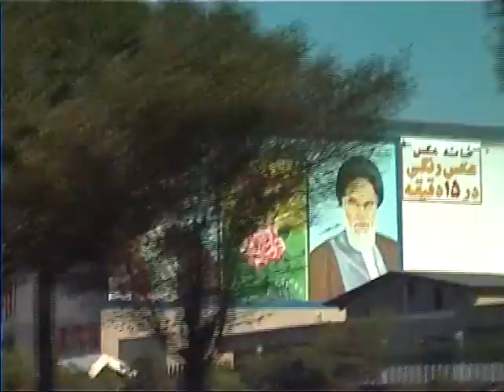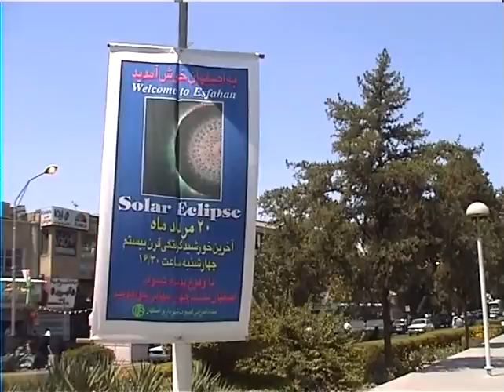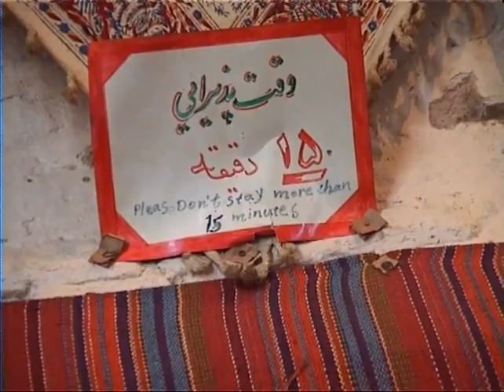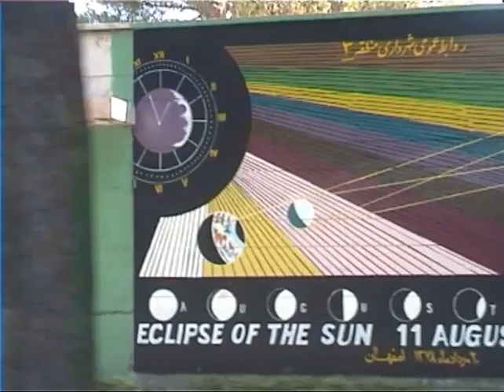iran Eclipse Part 2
second part of my trip to see the total eclipse in Iran